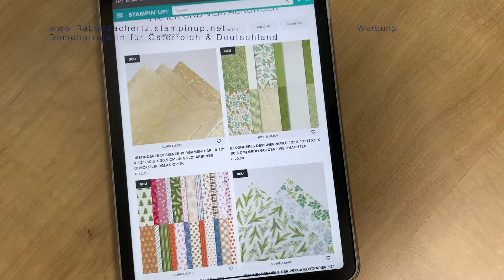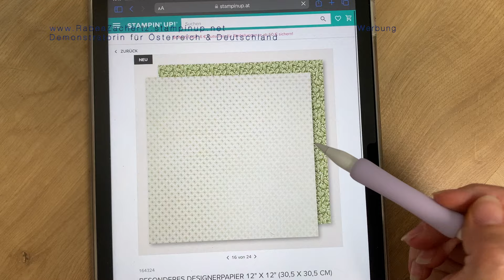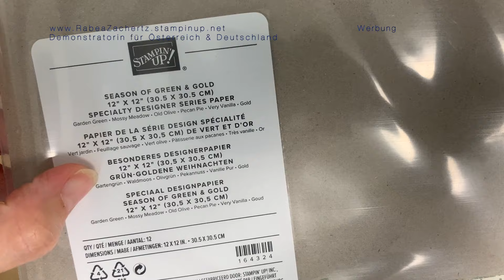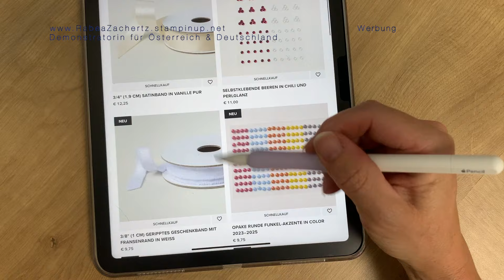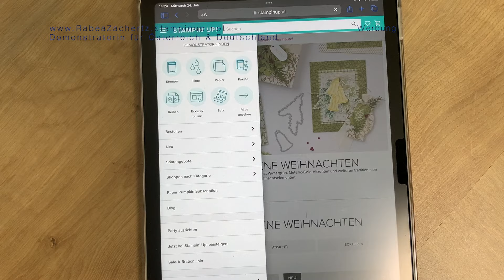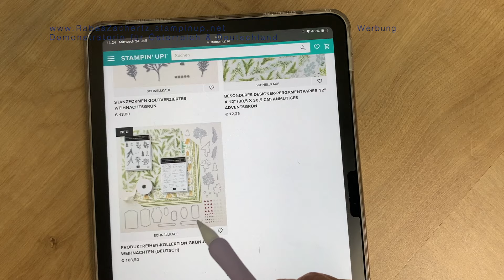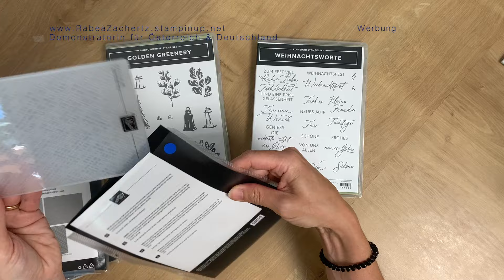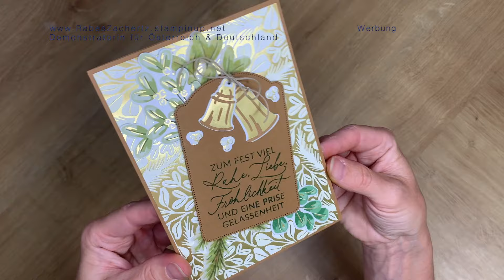🎄 WeihnachtlicherKartenkurs Weihnachtsworte GoldenGreenery Card Weihnachtskarte stampinup 🎄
Hier findest Du alles, was ich in dem Video verwendet habe, klicke einfach auf den folgenden Link:

🛍️ Hier kannst Du noch richtig sparen und wenn Du über mich bestellt und Dein Einkauf über 75€ ist, schicke ich Dir die Materialpakete (siehe Video vom 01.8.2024) kostenlos zu. Der Zeitraum ist begrenzt, das heißt, vom 01.08.24 bis 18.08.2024 gilt mein Angebot an Dich. 🛍️

Wenn Du Lust hast ins Team zu kommen dann brauchst Du nur auf den Link klicken und dann bist Du dabei 🫶 Ich würde mich riesig freuen, wenn Du in mein Team kommst. 💜